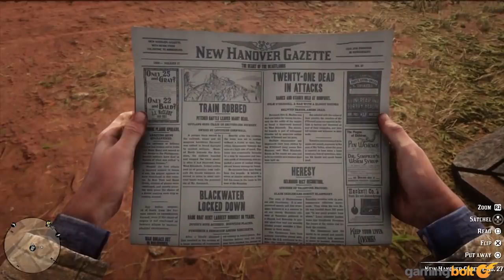14 Mundane Tasks In Video Games That We All Enjoyed For Some Strange Reason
Sometimes in games, the most mundane of actions end up being strangely enjoyable. While no one will play these games because of these segments, and can often also be little more than ancillary mechanics or distractions, the action ends up being strangely fun regardless. Here’s a list of 14 such things that shouldn’t be fun, but for some reason are anyway.